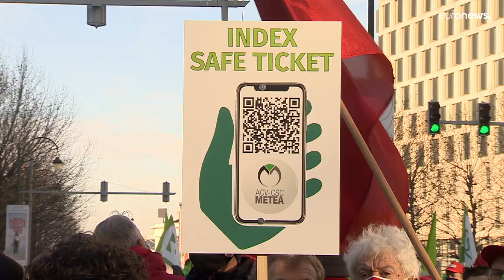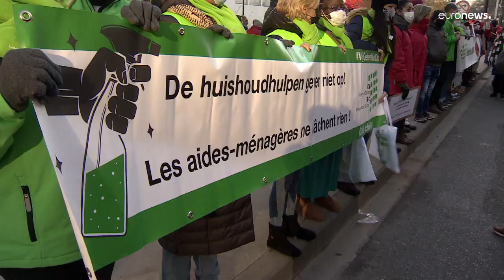Manifestation nationale à Bruxelles pour défendre le pouvoir d’achat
Les syndicats belges ont appelé au rassemblement à Bruxelles.